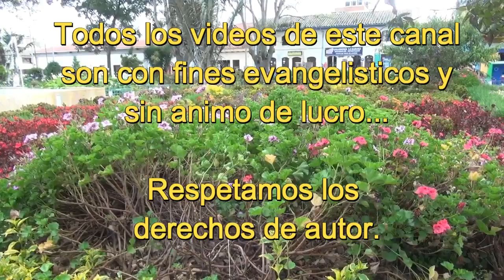El Lirio de los Valles Trio Los Siervos del Rey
Musica netamente cristiana que alaba a Dios